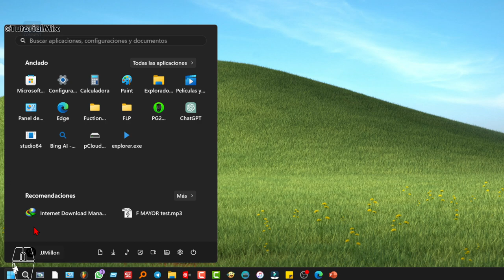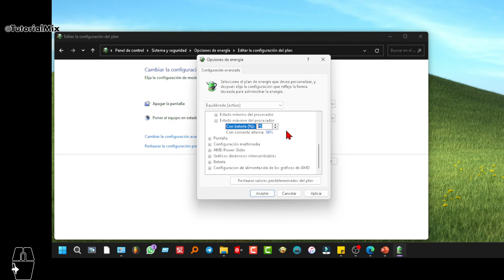Turorial ahorro batería con la administración de energía del procesador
videotutorial explicando cómo ahorrar batería y energía utilizando la configuración avanzada de energía de nuestro sistema operativo Microsoft Windows11. Tutorial hecho en W11 pero funciona igual en Windows10.
Con estos pasos conseguiremos:
- Prolongar la vida de la batería
- Alargaremos la vida útil del procesador el estrés de ponerlo al limite de su potencia.
- Reduciremos mucho el ruido de la ventilación.
- El coste al bajarle rendimiento a la CPU será inapreciable prácticamente. Igual tarda unos segundos más en realizar la misma tarea.

Si su portatil o pc es de gama baja, puede que le afecte mucho bajarle la energía al procesador y no sería recomendable. En cualquier caso, le recomiendo probar para si le viene bien.